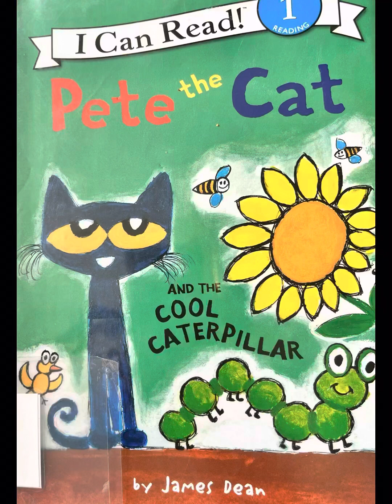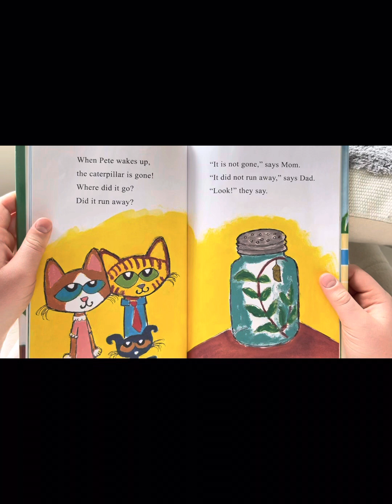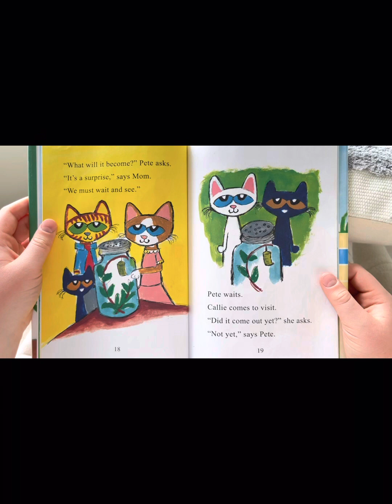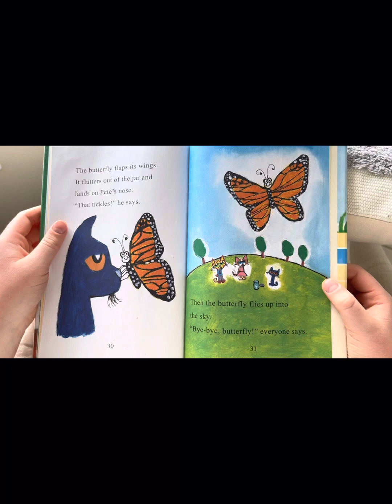🐛*PETE THE CAT* and the Cool Caterpillar by James Dean, STORY READ ALOUD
Pete the Cat and the Cool Caterpillar by James Dean

Easy reader for ESOL
ENGLISH AS YOUR SECOND LANGUAGE
FOLLOW ALONG STORY